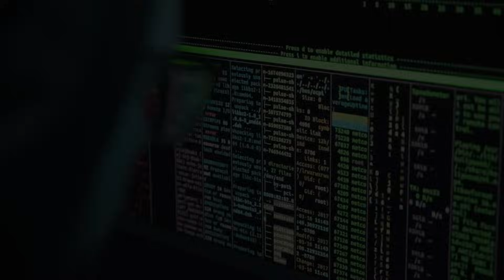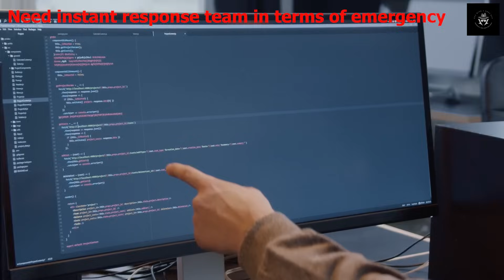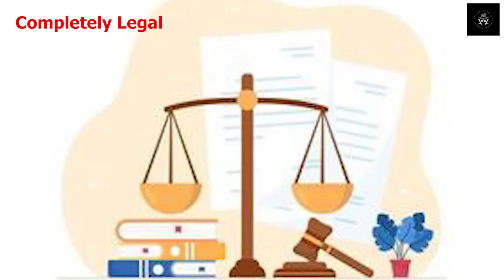How to get into Cyber Security (Ethical Hacking)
This video gives a brief information for students who want to get into Cyber Security and especially Ethical Hacking. How they should get into it.